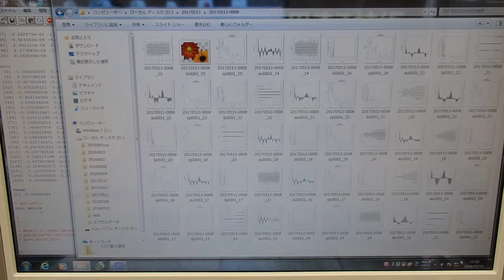超音波の音圧データ解析 ultrasonic-labo